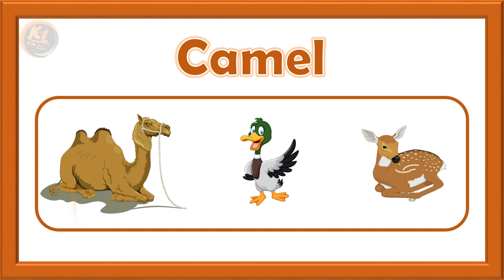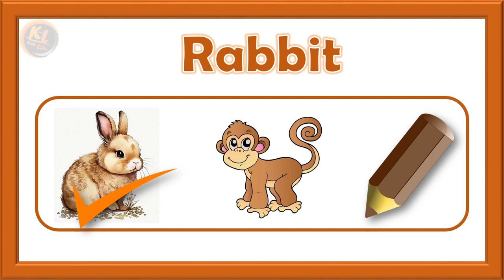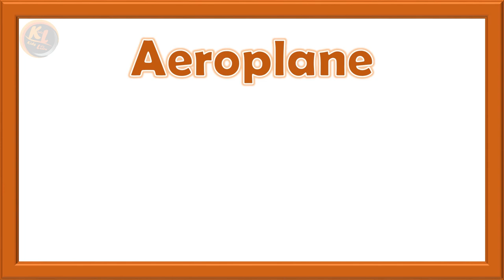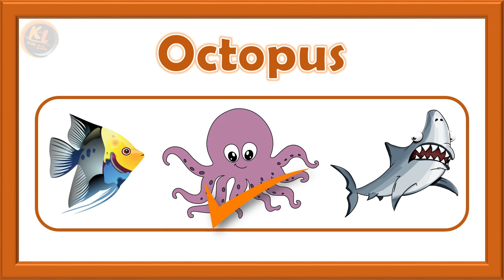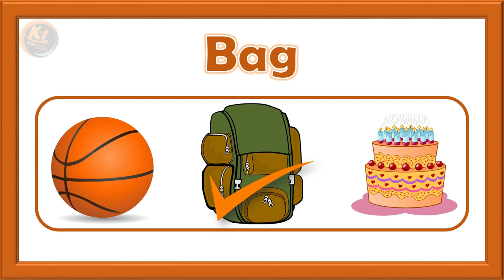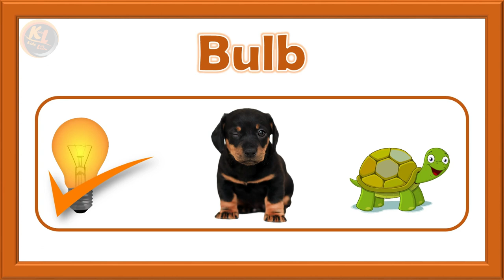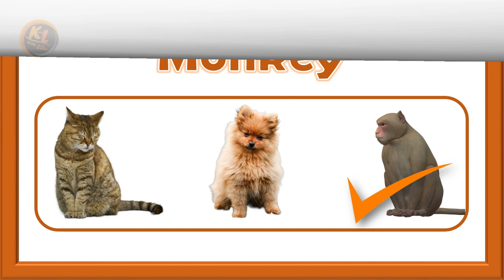Read and Tick | Read and tick the correct picture | Listen and tick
Kids Let's Learn